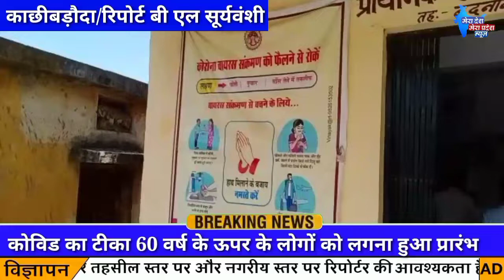प्राथमिक स्वास्थ्य केंद्र पर लगाये जायेंगे टीकें